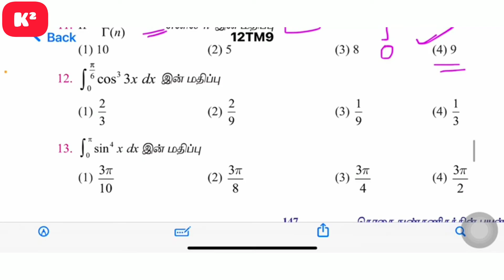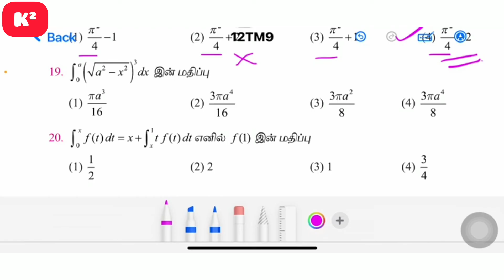12th Maths Tamil Medium||Unit-9|| Onewords Shortcuts||Kumar's Kanakku.